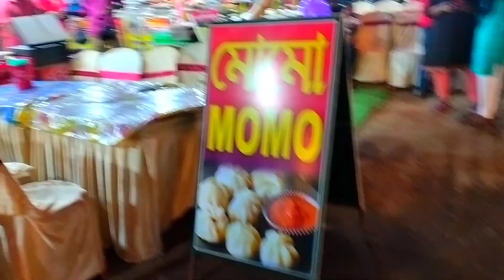চলো তোমাদের সাথে রথের মেলা থেকে ঘুরে আসি ।।rathermela